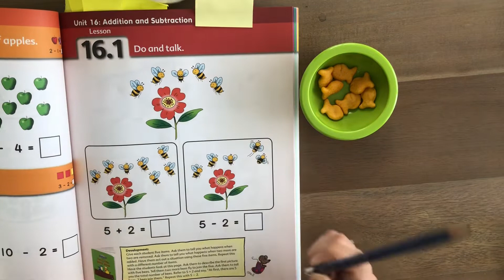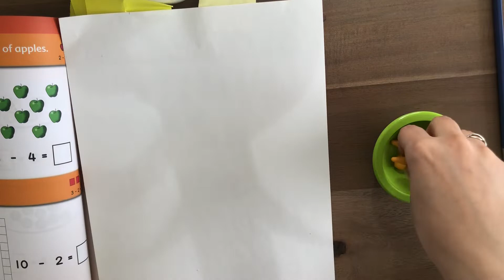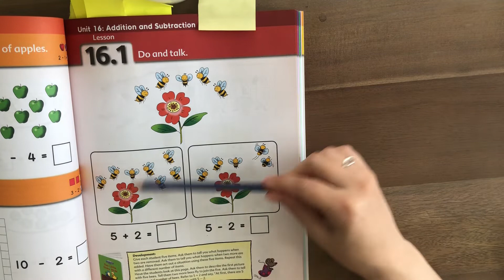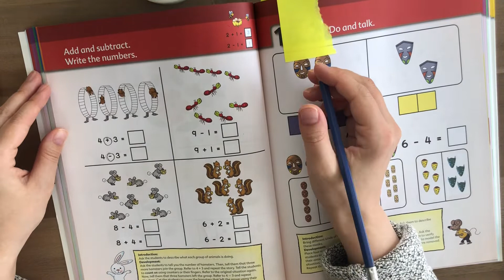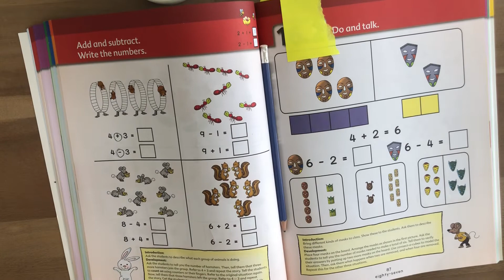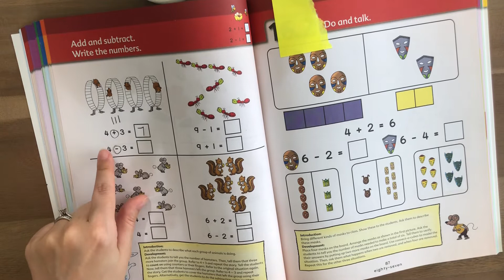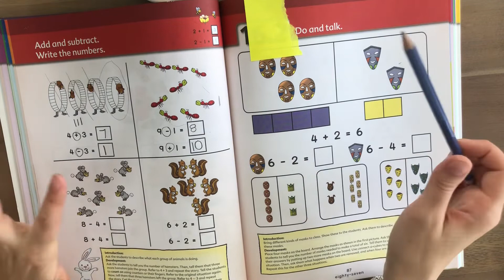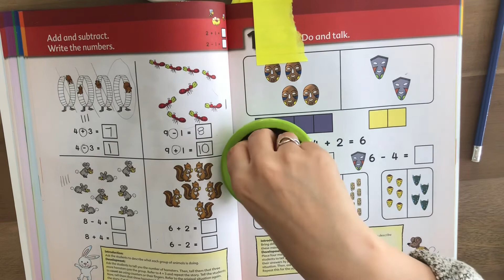May 7 - Math Lesson